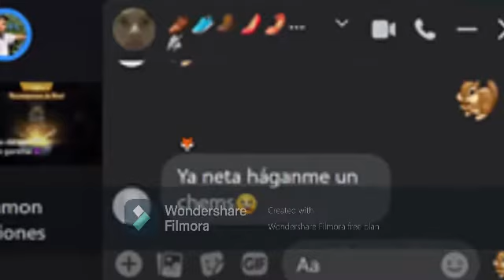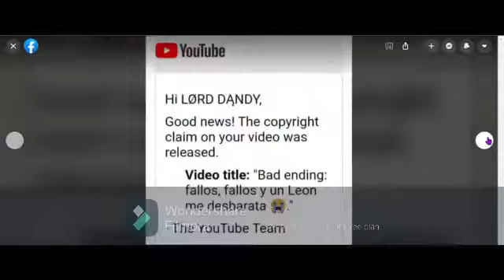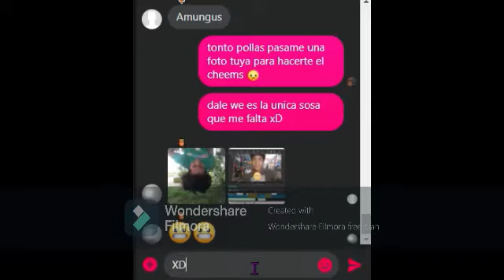le hago un chems a mi amigo *llora de la emoción 😳😳😳*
hamsterganster págame la pensión de mis hijos 😥😥😈😈😳😳🤑🤑🤑😳😳